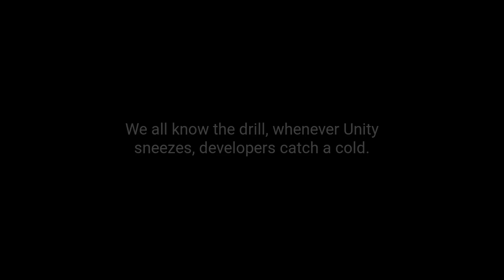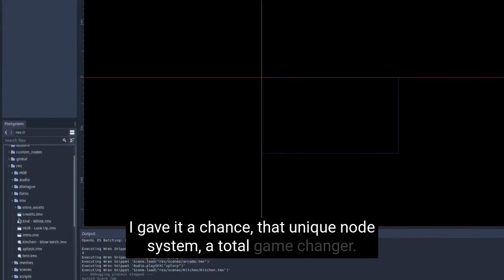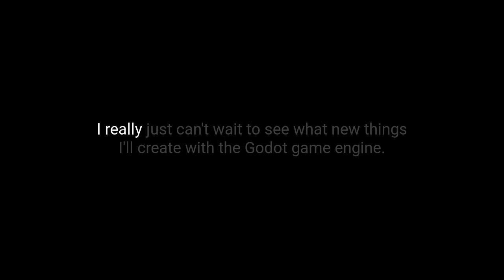UNITY ironically UNITES US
I used to use Unity...that was years ago, but still. Due to recent events, I'll be talking about Unity and how it ironically unites us...in learning the Godot game engine, a wonderful alternative and how it can be used to create a fee-free indie game development environment!

If you're an indie game developer and want to create a game without spending any money, then you need to check out Godot. It's literally perfect for indie game development by getting out of your way, both monetarily and technically! Unity and Godot are both great tools, but one cares about it's users far more than the other, just something to consider. Though Unity may be good to build up skills for a career, I do believe there are other better ways, a large amount of skills are transferable between engines. For now, if you're looking for a fee-free indie game development environment to build your dream game, then you should definitely check out Godot!